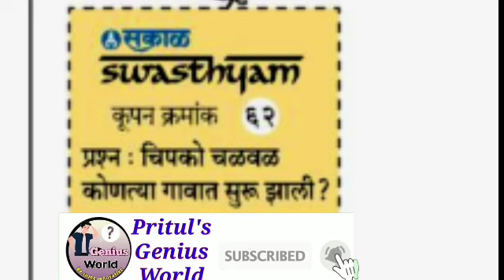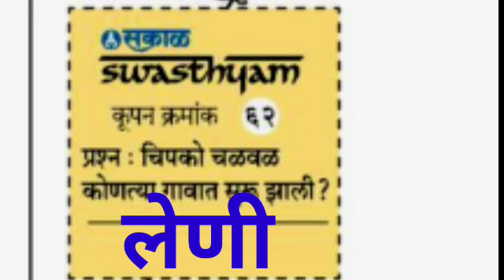सकाळ स्वास्थ्यम प्रश्नमंजुषा 2023 - प्रश्न 62 चे उत्तर | Sakal Swasthyam Prashn Manjusha Coupon - 62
सकाळ स्वास्थ्यम प्रश्नमंजुषा - प्रश्न क्रमांक 62 चे उत्तर |

दैनिक सकाळच्या महाराष्ट्र आणि गोव्यातील वाचकांसाठी सुरू करण्यात आलेल्या सकाळ स्वास्थ्यम 2023 या प्रश्नमंजुषा स्पर्धेतील प्रत्येक दिवसाच्या प्रश्नाचे अचूक उत्तर जे तुम्हाला तज्ञांकडून दिले जाणार आहे त्याचा हा मार्गदर्शनपर व्हिडिओ शेवटपर्यंत नक्की पहा.
दैनिक सकाळच्या स्वास्थ्यम प्रश्नमंजुषा स्पर्धेतील प्रत्येक दिवसाच्या उत्तरासाठी आपले चॅनल सबस्क्राईब करा. ‌.
आपल्या यूट्यूब चैनल ची लिंक खाली दिली आहे.

                       तसेच
या स्पर्धेची संपूर्ण माहिती देणारा व्हिडिओ देखील आपल्या यूट्यूब चैनल वर उपलब्ध आहे तो पाहण्यासाठी खालील लिंक वर क्लिक करा.

दैनिक सकाळने महाराष्ट्र आणि गोव्यातील वाचकांसाठी सकाळ स्वास्थ्य प्रश्नमंजुषा स्पर्धा 2023 चे आयोजन 13 फेब्रुवारी 2023 25 मे 2023 पर्यंत केलेले असून यात 100 कुपन प्रकाशित केले जातील .
त्यातील 90 कूपण आपल्याला स्पर्धेच्या प्रवेशिकेत चिकटवायची आहेत.